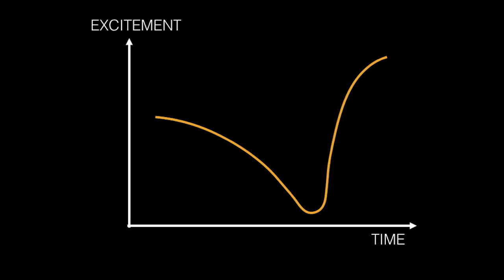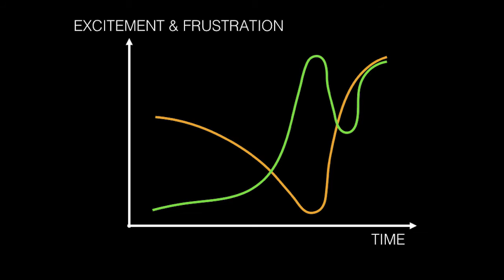Happy Failure | Kazuya Iwata | TEDxPeacePlaza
When most people play the game Escape From A Room, they don't win - they "fail." And yet, they really enjoy that failure - why? Game designer Kazuya Iwata reflects on why, surfacing principles we might use in other areas of life.

Kazuya Iwata has been designing, producing, and organizing the Real Escape Game in the United States to create immersive and unforgettable experiences. Real Escape Game from Japan is a unique and interactive live puzzle event where teams solve mysteries and clues within a time limit. Kazuya is currently the CEO and Live Game Designer / Director of SCRAP Entertainment Inc.